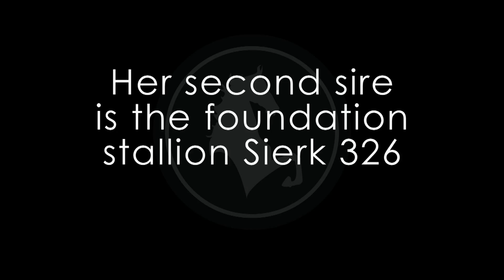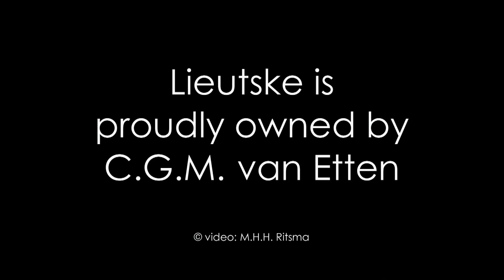Friesian mare Lieutske (Uldrik x Sierk)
Lieutske is a pretty coal black Friesian mare of 1.65 m. She is stretchy, expressive and has long mane and a full tail. Lieutske has the looks of a modern Friesian. Her neck is long and fine and she possesses a lot of quality. Her sire is the top performer Uldrik 457. This young KFPS stallion achieved the highest scores ever given to a stallion during the Performance Test. Besides that he also was crowned National Champion at the Stallion Inspections in 2010 and 2011 and Reserve Champion in 2012. Second sire of Lieutske is the well respected Sierk 326. This stallion produced many good sport horses and several approved stallions. Lieutske comes from dam-line number 8. This line is known for its strong motion and will to work.
This radiant mare is owned by G.C.M. van Etten.

© video: RSH